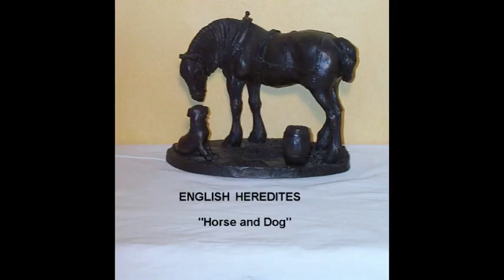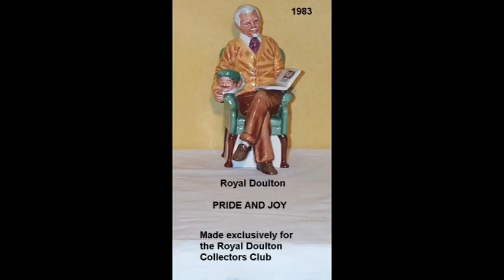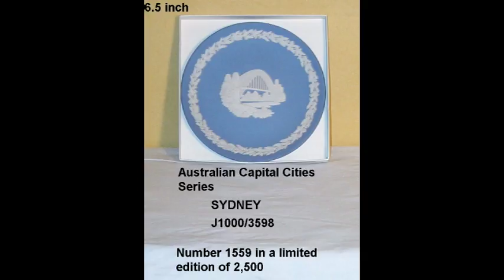figurines 1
Some of our figurines